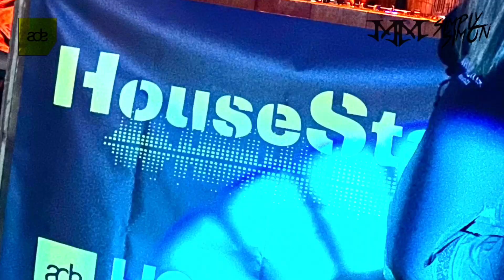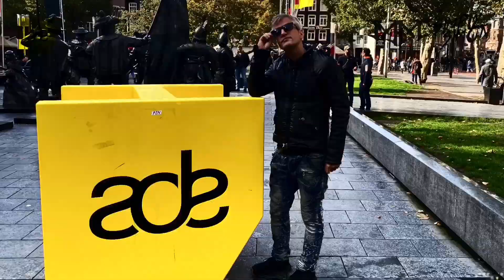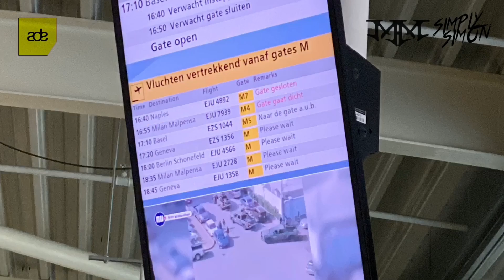Mark Main & Simply Simon @ Amsterdam Dance Events 2019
- Housestars Amsterdam, Cha Cha Amsterdam
- World Club Tour Billboard Radio, 50 Hertz Caffe Amsterdam

Phase & Zora *Aventura*